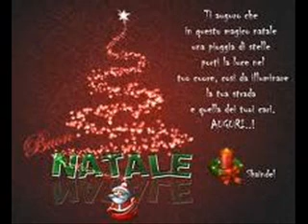Claudio Cassella - Jingle Bell Rock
Claudio Cassella
canta